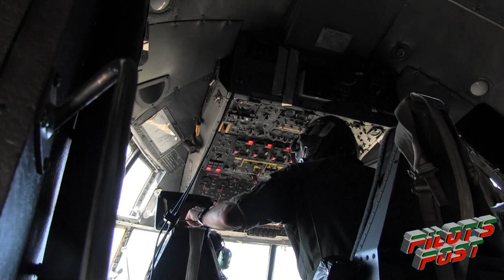South African Air Force Capability Demo 2017